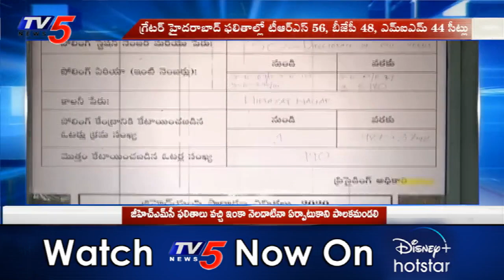BJP Corporators Fires on CM KCR Govt | GHMC Mayor Seat | KTR | TV5 News